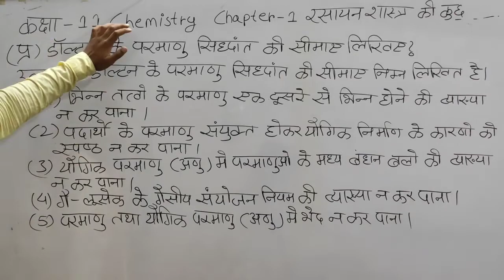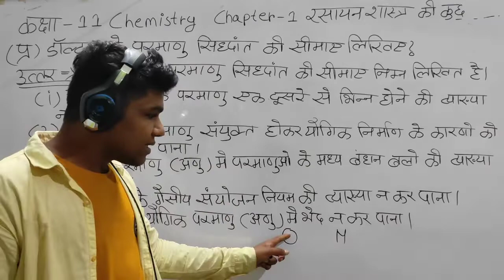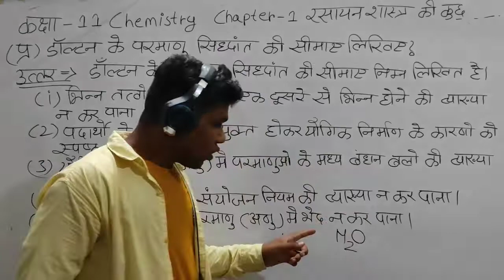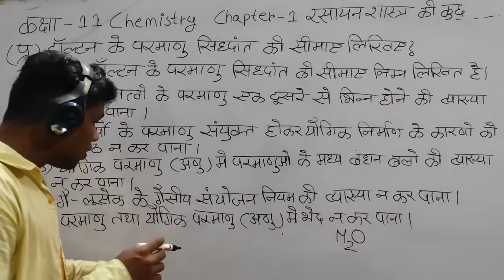डाल्टन के परमाणु सिद्धांत की सीमाएं limitations of Dalton's atomic theory in Hindi